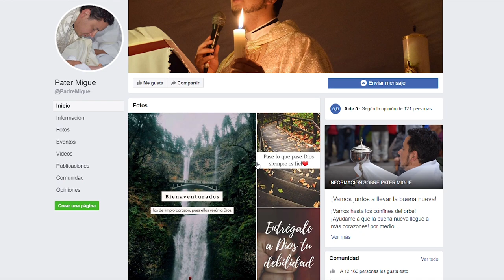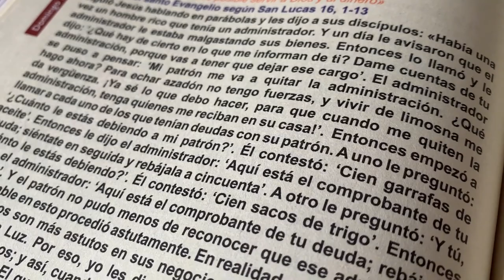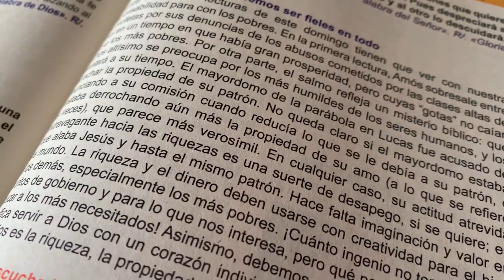PATER MIGUE Y NUESTRA SEÑORA DE LOS DOLORES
Un sacerdote muy preocupado por la evangelización enfocada hacia los jóvenes, nos cuenta cómo utilizar las redes sociales a favor de la Iglesia Católica y su experiencia vocacional a la vez que incursiona en facebook, instagram y youtube desde su parroquia Santa María de los Siervos, cuya patrona es Nuestra Señora de los Dolores.